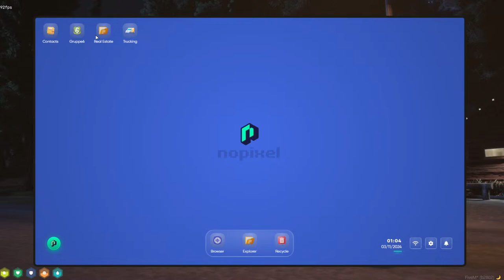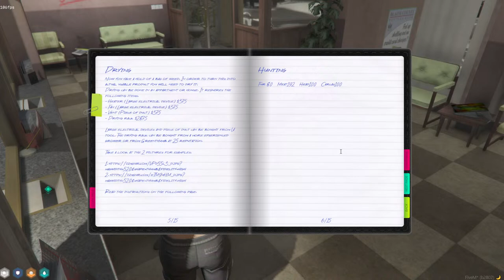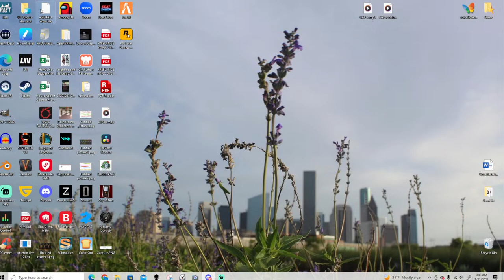Warbringer-Zanza Stepov-day 23